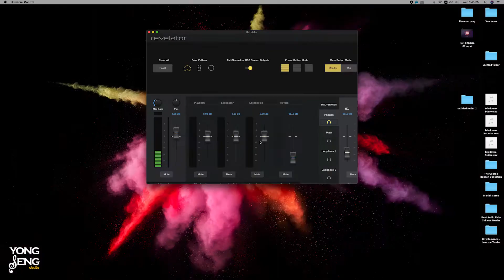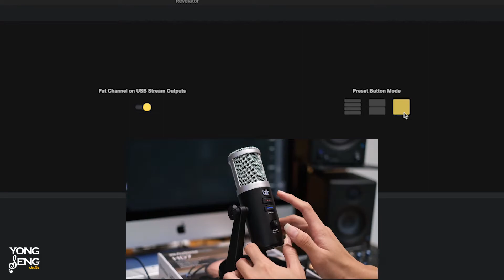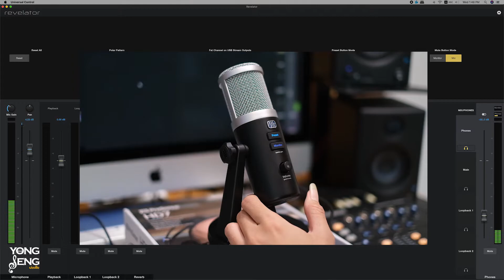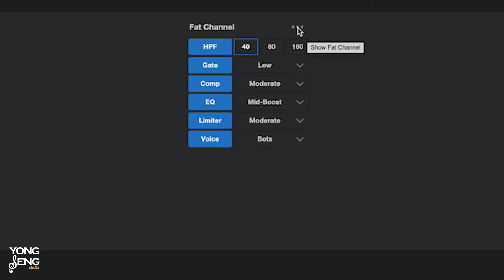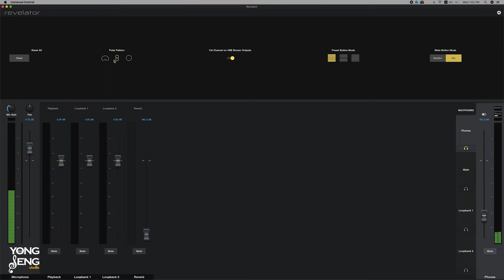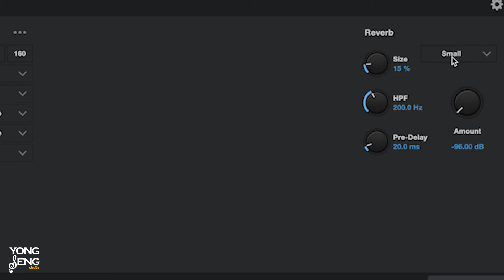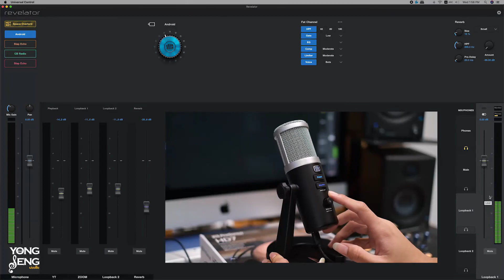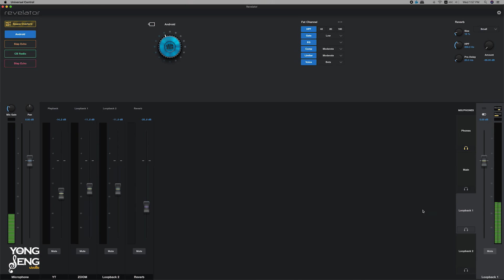วิธีการใช้งาน Revelator USB Presonus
คลิปนี้ความรู้สาระแน่นๆเลยครับผม
ใครยังงงและสงสัยเกี่ยวกับฟังก์ชั่นการใช้งานของไมค์ USB สัญชาติอเมริกันก็สามารถทักมาสอบถามได้เลยนะครับผม
📲 LineOA : @yongsengmusical